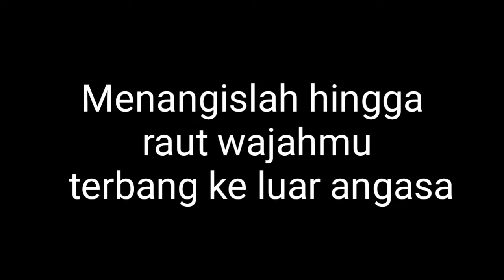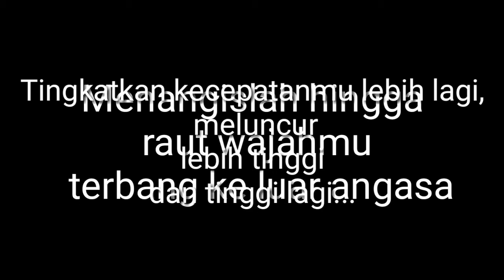Magic Kaito 1412 Opening 'Kimi no Matsu Sekai' lirik Malaysia OST ( MAGIC KAITO KID)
Kongsi